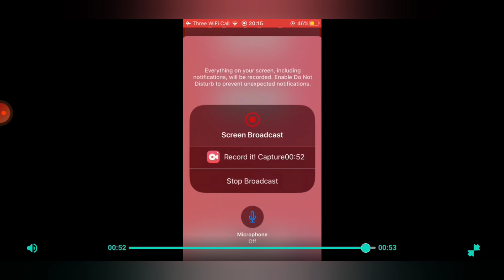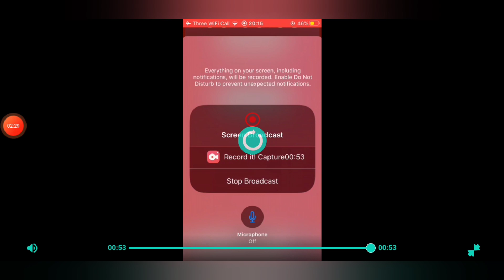Bryan Callen Caught On Hot Mic Saying Brendan Schaub Is Too Sensitive For Comedy!!!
my reaction and thoughts on big jay oakerson,  luis j Gomez and Dave Smith talking about the fighter and the kid host